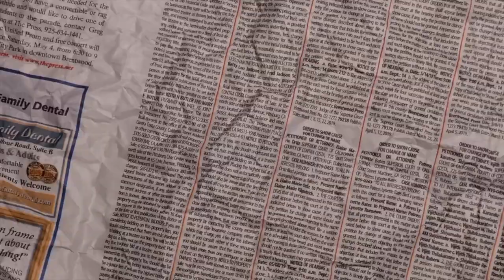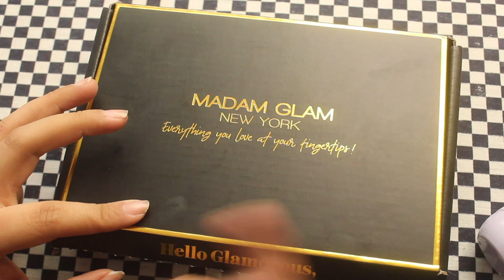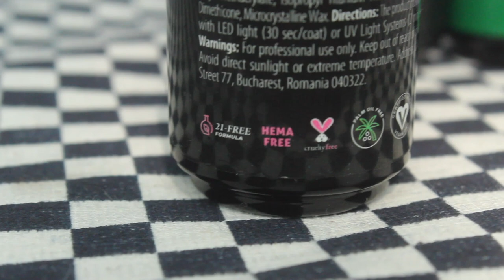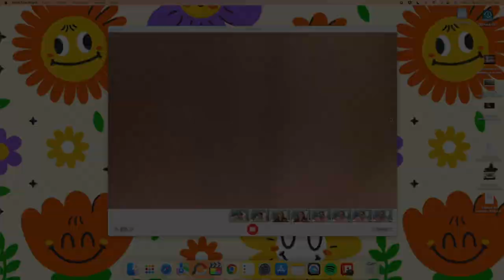Anillos hechos con CHAQUIRA VOL II. (abalorios/mostacillas) Perrito de GLOBO, OJOS, ESTRELLAS & MÁS